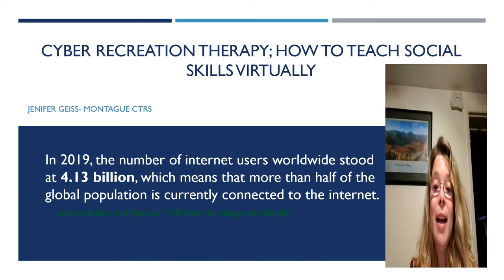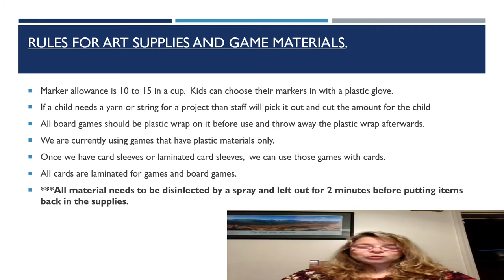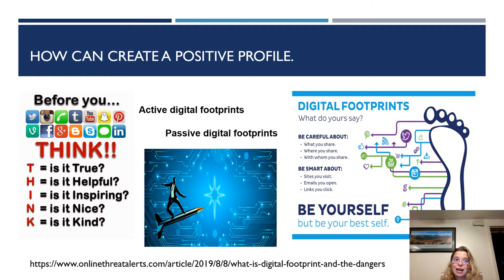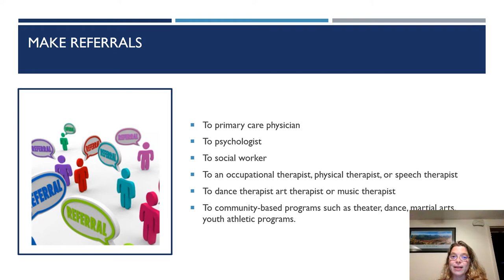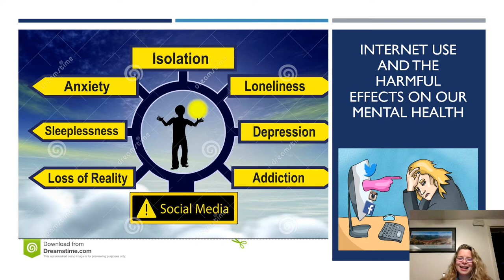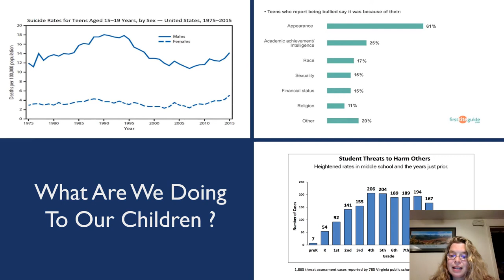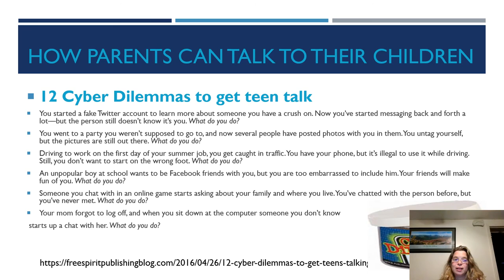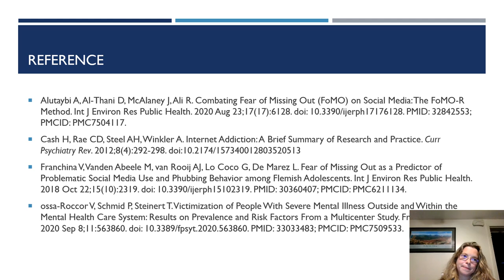#18 Cyber Recreation Therapy; How to teach social skills virtually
Presented by:
Jenifer Geiss-Montague, CTRS

Session Attendance Verification Form (to fill out after viewing session in full.